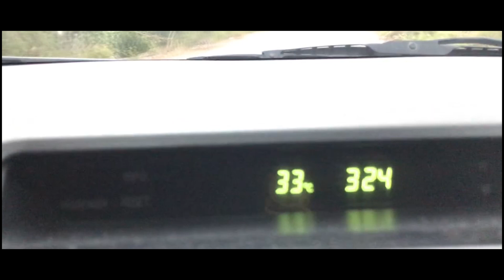ปลดล็อคเมืองขอนแก่น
หลังจากกักตัวมานาน